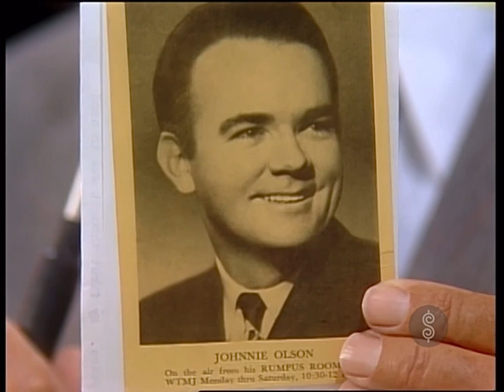TPIR: The Younger Version Of Johnny Olsen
[May 27, 1985] You going to see a very young and older pic of Johnny Olsen that was sent by a viewer!